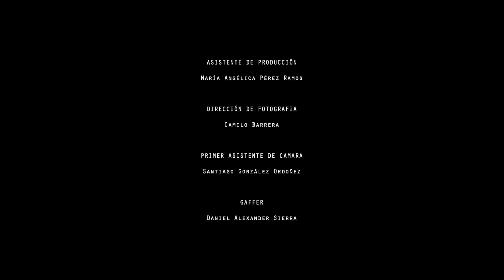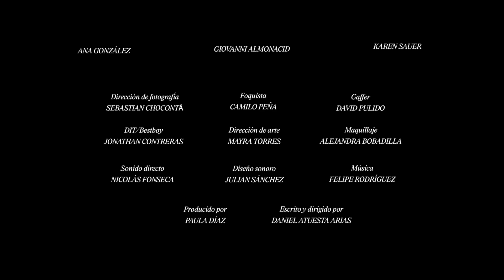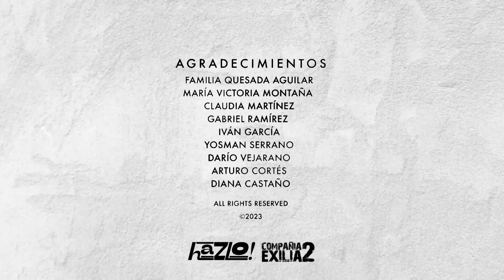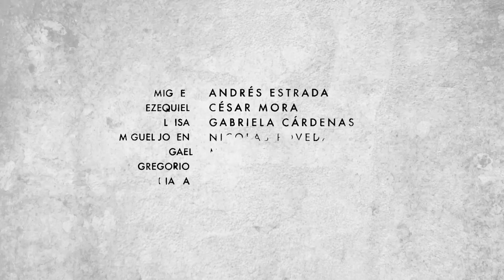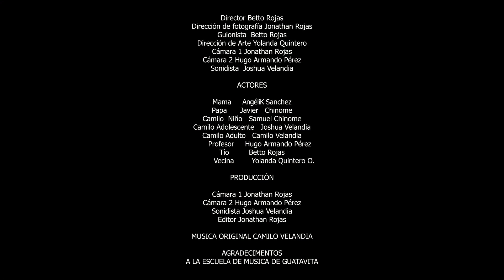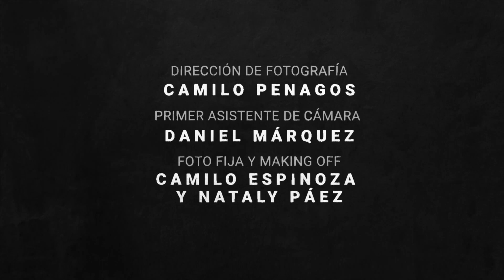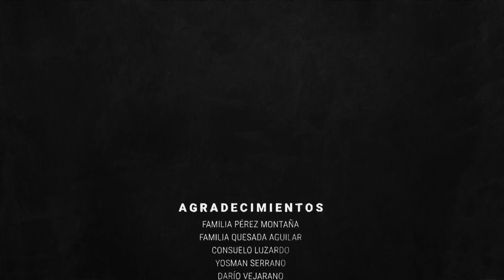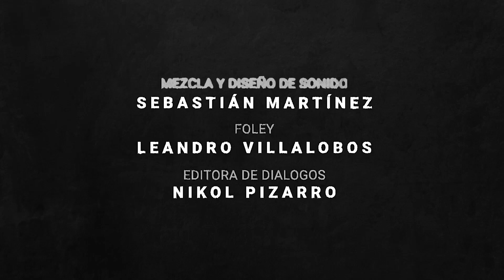Historias del cambio - Parte 10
00:00 Intro
00:16 "Cambio de marcha"
16:40 "Manual para conducir en pendientes"
33:45 "Esperando a Gael"
51:51 "Palo pal músico"
01:03:55 "Manual de matrimonio a los 70´s"